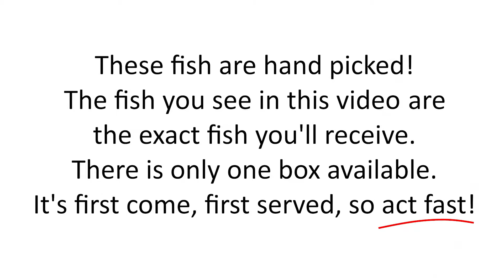Specials Box 2 Blackwater Creek Koi Farms